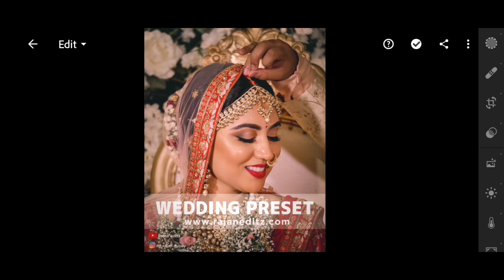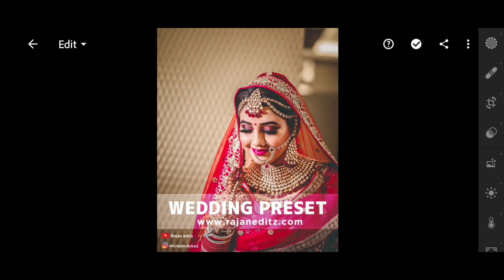Pre-Wedding Lightroom Preset | Wedding lightroom free presets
Fire wings photo editing ▶️-

wedding presets for lightroom mobile
wedding presets
wedding presets free
wedding presets for lightroom
wedding presets photoshop
premium lightroom presets free
premium lightroom presets
dslr photo editor
premium lightroom presets download
premium lightroom presets telegram channel
lightroom presets
lightroom photo editing,lightroom photo editing presets
lightroom photo editing presets download link

अगर आपके कोई भी सावल या सुझाव हो यो हमे comment करे या फिर instagram पर massage कर सकते है। snapseed editing tutorial,

Your Queries..